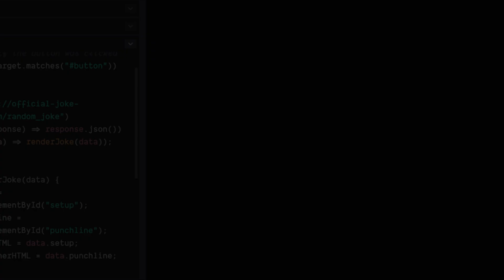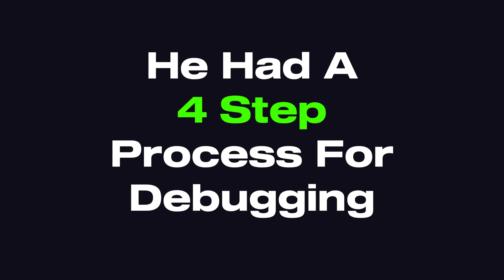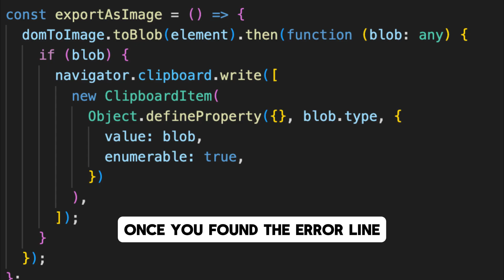3 Lessons from the Smartest Developers I’ve Worked With.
Want to level up your coding skills? In this video, I share three powerful lessons I learned from some of the smartest developers I’ve worked with. From testing small features to mastering debugging, these insights aren’t just about writing code—they’re about thinking differently. If you’re ready to improve your efficiency, reduce errors, and approach coding with a new mindset, don’t miss this!

Its a nice day, lets make it better.